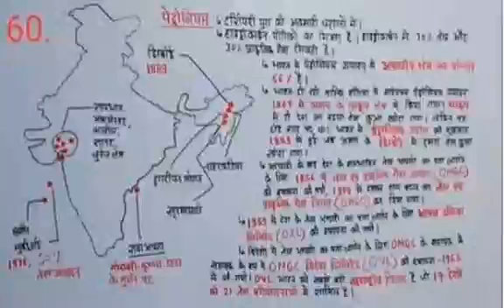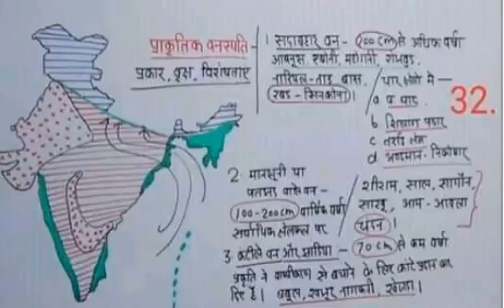#mappings@upsc,ssc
This is unique and best mapping resources for preparation jobs.

Please give me advice